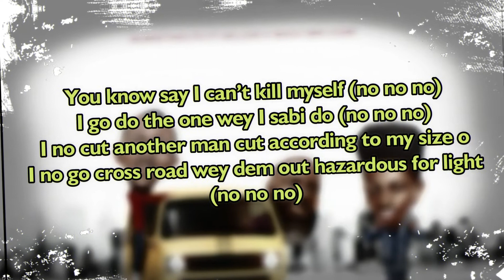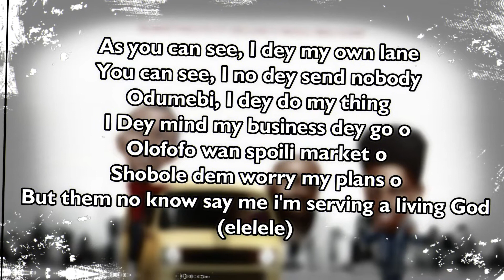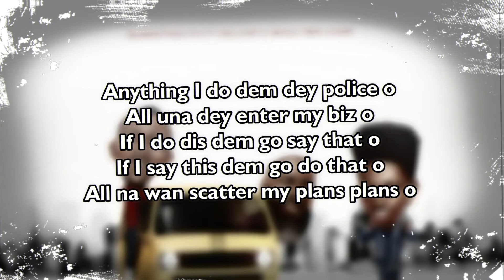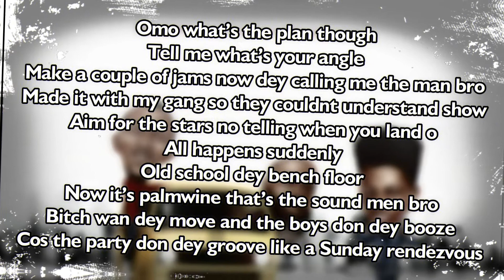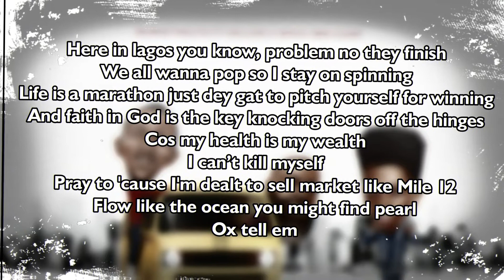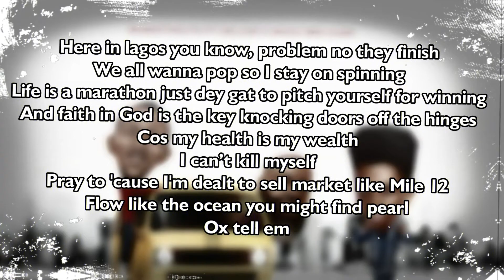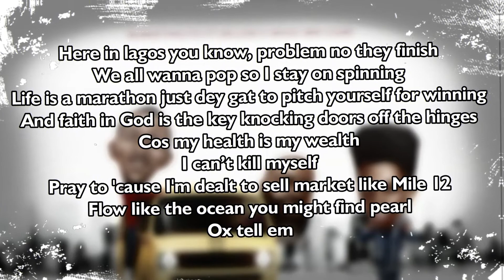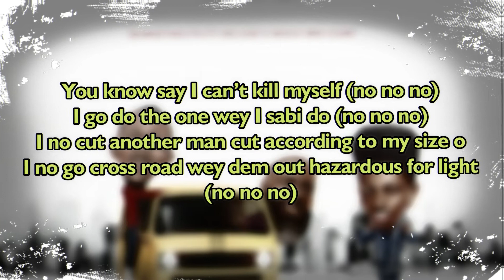Basketmouth - Myself feat Oxlade & Show Dem Camp (Lyrics Video)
LYRICS
I can't kill myself (no, no, no)
Otumopo, no work for me oh (no, no, no)
I go do the one I sabi oh (no, no, no)
I go do the one wey dey work for me (no, no, no)
Wey dey work for me (no, no, no)
You know say I can't kill myself (no, no, no)
I go do the one wey I sabi do oh (no, no, no)
I no go cut another man coat according to my size oh (no, no, no)
I no go cross road wey dem put hazardous for light oh (no, no, no)

As you can see, I dey my own lane
You can see, I no dey send nobody
Odumebi, I dey do my thing
I dey mind my business dey go oh
Olofofo wan spoil my to to
Sh'oboloyo'ke wan ruin my plans oh
But dem no know say me and Sabele believe in God, ayy, lelele
Olofofo wan know wetin I do
Sh'oboloyo'ke fe mo idi abajo
But I no dey put mouth for wetin dem no send me
But I no no why oh
If I do this, dem go say that oh
If I say that, dem go do this oh
Anythin' I do, dem dey police oh
All una dey enter my B-Biz oh
If I do dis, dem go say that oh
If I say this, dem go do that oh
All na wan scatter my plans-plans oh

You know say I can't kill myself oh

Yeah
Omo, what's the plan though?
Tell me what's your angle?
Make a couple jam that dey callin' me "the man" bro
Made it with my gang, so they couldn't understand sho
Aim for the starses, no tellin' when you land oh
All happens suddenly
Old school dey bench floor
Now it's palmwine, that's the sounded men bro
Bitch wan dey move and the boys don dey booze
'Cause the party don dey groove like a Sunday rendezvous, go

Dey we Lagos you know
Problem no dey finish
We all wanna pop, so I stay on spinnin'
Life's a marathon, got to pitch yourself to winnin'
And faith in God is key, keep knockin' doors off the hinges
'Cause my health is my wealth
I can't kill myself
Pray to 'cause I'm dealt to sell market like Mile 12
Flows like the ocean you might find Pearl
Ox, tell 'em

TY Mix